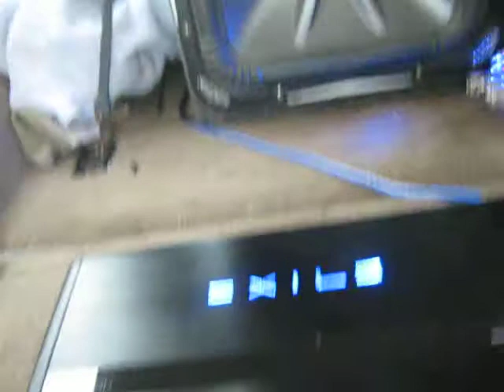New Pioneer deck and Exile 1500 rms amp.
This is from a while back, maybe a year. First test of a Pioneer deck and an Exile 1500rms amp. Really nice amp! Hooked them to my Kicker L7 15. Sound may not be good, to loud and I recorded this with a 7.1 megapixel digital camera...